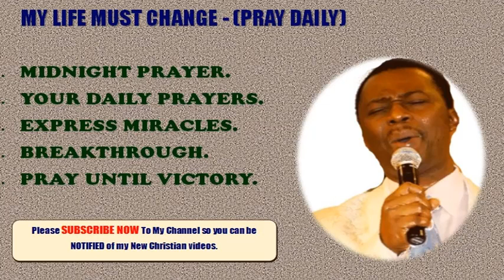My Life Must Change Dr Olukoya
Pray These Prayers Between 11.30 midnight - 5 Am against your Household Enemies / Deliverance / Destroys Powers of Darkness / Marriage Restoration / Financial Breakthrough / Express Testimonies and Miracles.